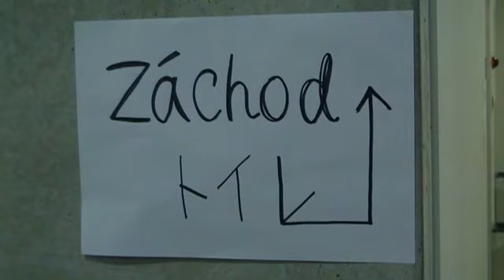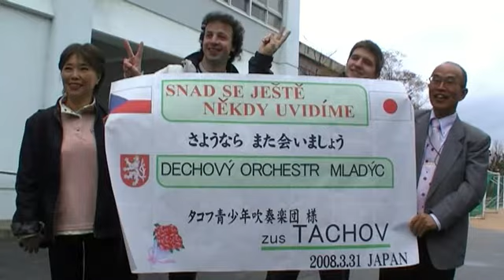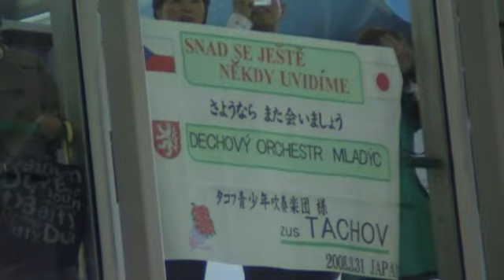Sayonara Party DOM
Sayonara Party DOM ZUŠ TACHOV Czech Republic
JAPAN TOUR
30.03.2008